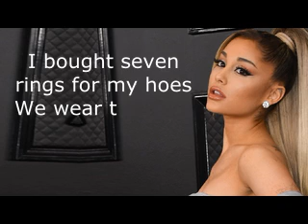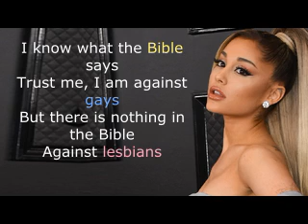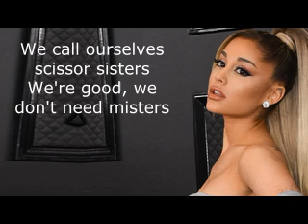Ariana Grande - 7 rings (Lyric Video)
This is after a 1 year.